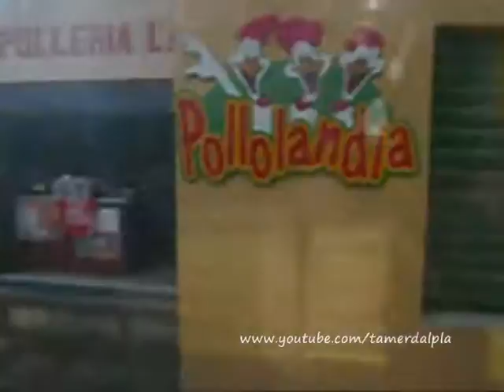De FLORES a LA CEIBA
Trayecto desde Flores, Guatemala a La Ceiba, Honduras, atravesando el Lago Izabal y cruzando la frontera de Corinto, todo el 6 de enero de 2010. Parte de nuestro extraordinario periplo "VIAJE 2010", en el cual recorrimos México y Centroamérica en 39 días, entre diciembre 2009 y enero 2010